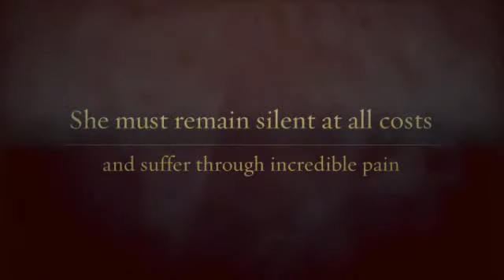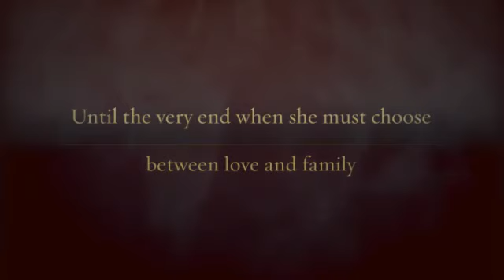Daughter of the Forest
Book trailer for: Daughter of the Forest by Juliet Marillier